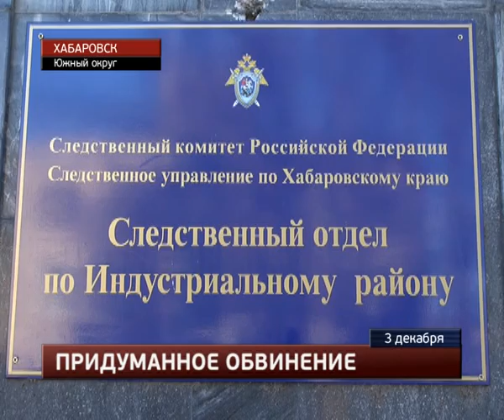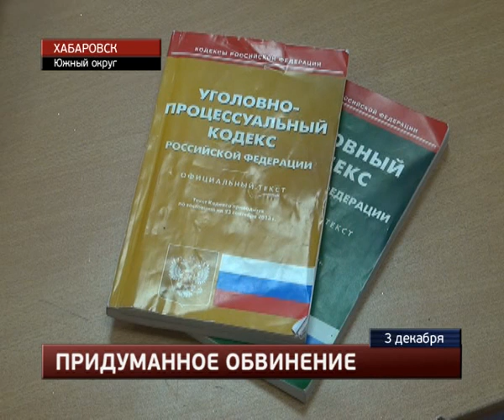Обвинили в наркоторговле и требовали 300 тысяч